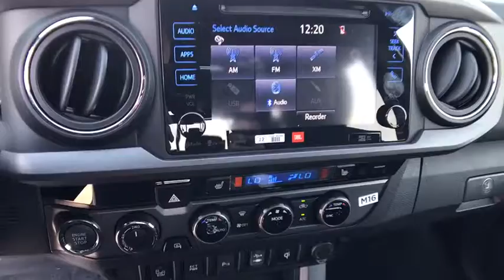2017 TOYOTA TACOMA Northern California, Redding, Sacramento, Red Bluff, Chico, CA HM034847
2017 TOYOTA TACOMA
2017 TOYOTA TACOMA DOUBLE CAB 6' BED V6 4X4 AT - Stock#: HM034847 - VIN#: 3TMDZ5BN9HM034847

250 E. Cypress Ave.

Sunroof, Heated Seats, Navigation, Keyless Start, Trailer Hitch, PREMIUM & TECHNOLOGY PACKAGE W/JBL AU... TOW PACKAGE. TRD Sport trim, MAGNETIC GRAY METALLIC exterior and GRAPHITE W/ GUN METAL interior. EPA 23 MPG Hwy/18 MPG City! AND MORE!br /br /KEY FEATURES INCLUDEbr /Back-Up Camera, Keyless Start 4x4, Aluminum Wheels, Privacy Glass, Keyless Entry, Child Safety Locks, Steering Wheel Controls, Electronic Stability Control. br /br /OPTION PACKAGESbr /PREMIUM & TECHNOLOGY PACKAGE W/JBL AUDIO Auto Headlights, Heated Front Seats, Power Tilt/Slide Moonroof, Lane Change Assist, Radio: Entune Premium JBL AM/FM/CD w/Nav & App Ste, MP3/WMA playback capability, 6 JBL speakers w/subwoofer, 7 high-resolution touch-screen display w/split screen, auxiliary audio jack, USB 2.0 port, iPod connectivity and control, Siri eyes free, advanced voice recognition, Bluetooth hands-free phone capability, phone book access and music streaming, cache radio, HD Radio, HD predictive traffic and doppler weather overlay, SiriusXM satellite radio w/complimentary SiriusXM All Access 90-day trial subscription included and Gracenotes album cover art, Entune App Suite, Destination Search, iHeartRadio, MovieTickets.com, OpenTable, Pandora, Yelp, Facebook Places and, TOW PACKAGE 4- and 7-pin connector w/converter, Class IV Hitch Receiver, ATF Cooler, Trailer Sway Control, 130 Amp Alternator, Power Steering Cooler, Engine Oil Cooler. br /br /EXPERTS RAVEbr /Great Gas Mileage: 23 MPG Hwy. br /br /WHY BUY FROM USbr /Our commitment to treating you in a neighborly fashion extends from our inventories and auto repair service to our no-frills, easy-to-comprehend auto financing. This comes not only in the form of car loans and leasing service for drivers from Redding, Chico, Red Bluff and Shasta Lake br /br /Horsepower calculations based on trim engine configuration. Fuel economy calculations based on original manufacturer data for trim engine configuration. Please confirm the accuracy of the included equipment by calling us prior to purchase. br /